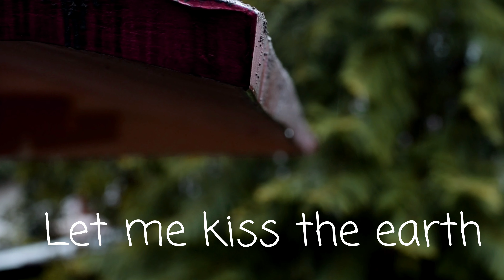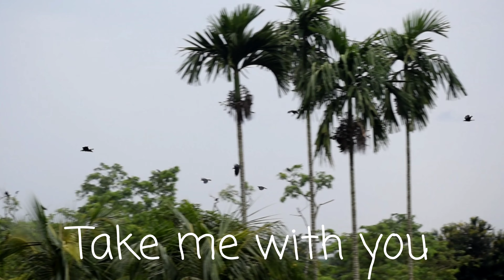HOME ALONE MY VERSION | Janmotsav of Gurujana | Eat sleep travel repeat | জয় আই অসম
A day alone at home. The rainy weathers and the winds take my mind to the far lands.